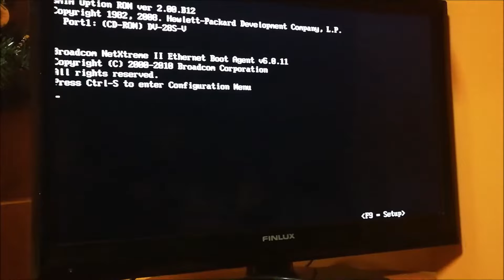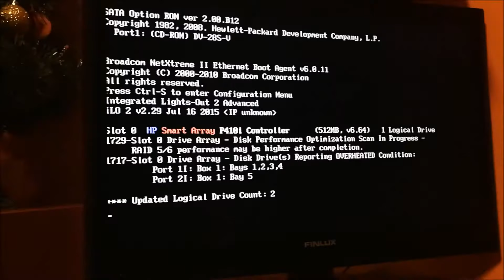HP Proliant dl380 raid10 + Hot Spare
How to configure Hardware Raid 10 + Hot Spare disk on HP Proliant dl380 G6.